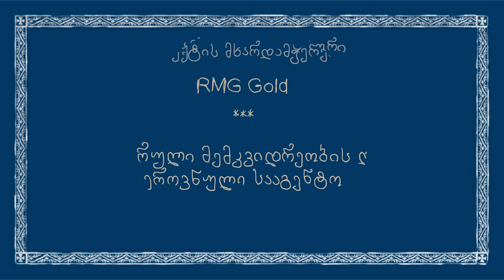ჩვენი ამბები გილოცავთ ქრისტე აღსდგა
ჩვენი ამბები გილოცავთ აღდგომის ბრწყინვალე დღესასწაულს